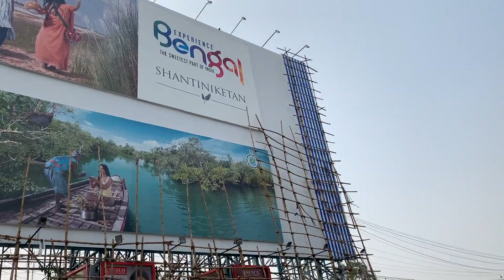Saraswati Puja & Republic Day Fun: Celebrating Traditions in Our Community | আমাদের ক্যাম্পাসে উৎসব